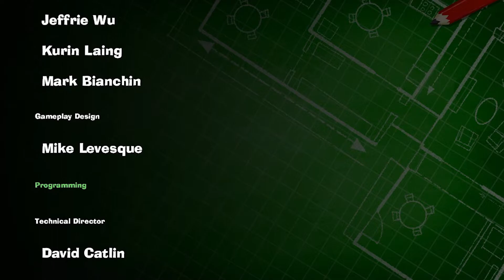Luigi's Mansion 3: The FINALE! King Boo | Part 28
So. It has come to this.

Luigi's Mansion 3, King Boo, Commentary, Let's Play, part 28, finale